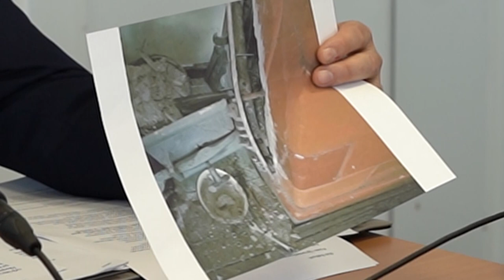05.03.2023 - Konferencja PiS w Grudziądzu. Minister Krzysztof Szczucki zaprasza na kongres